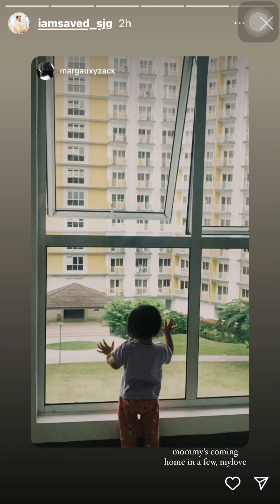UPDATE AMARAH ❤️ (Princess Sarah)